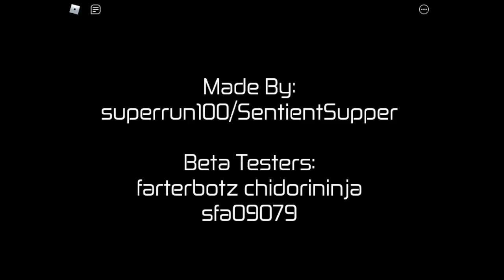"Bot Learn" Abuse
I actually beat the game with 15 hosts moveless